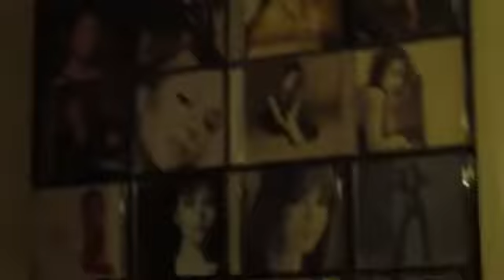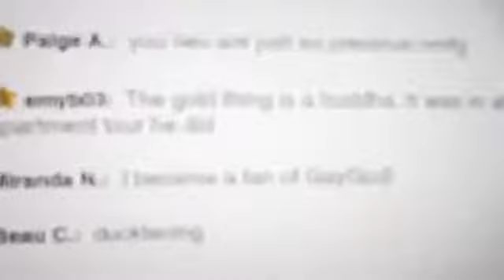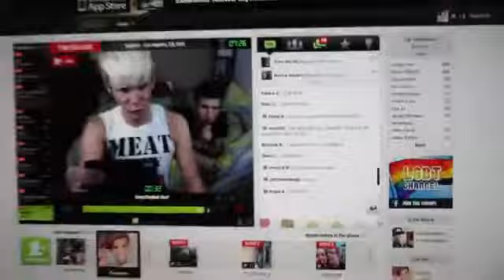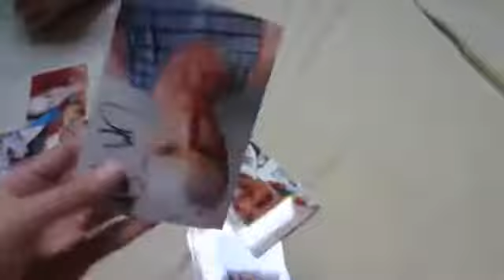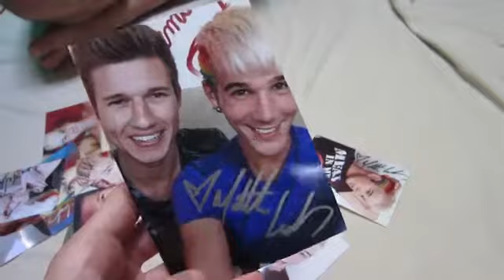MOLESTING ME!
Originally uploaded on September 10th 2013

OMG Nick got to meet Celine yesterday! I added the clip to the beginning of this vlog! OMG OMG OMG SUPER JEALOUS! He's never met her before just live I've never met Mariah. But don't worry my day will come! So in this vlog we get a new camera... SORRY ABOUT THE AUDIO. We didn't realize wind and our hands would hit the mic that much. We will get better! We promise! We put on black face masks. Our skin hasn't been the greatest lately. But we're still glowing! We went shopping for Mini Coopers (yes we may manifest matching cars) and got Starbucks. Then we ate some chickn scallopini, watched a movie and called it a day. lol.